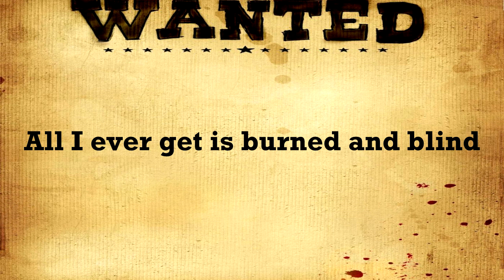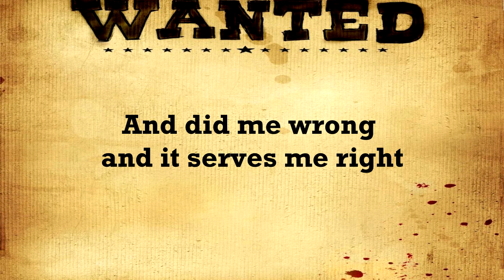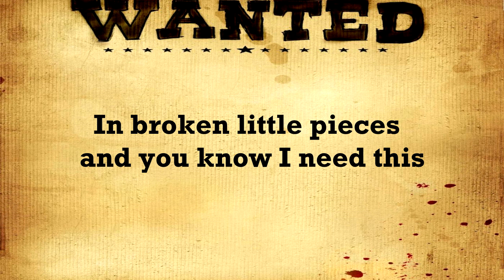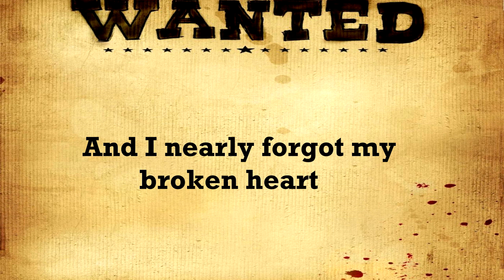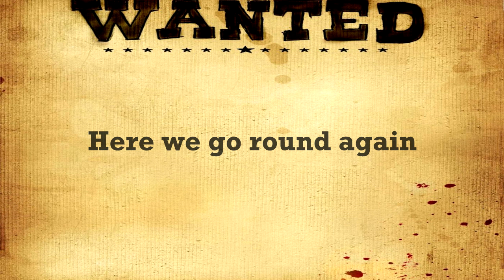Chris Cornell - Nearly Forgot My Broken Heart Lyrics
New single Nearly forgot my broken heart by Chris Cornell.